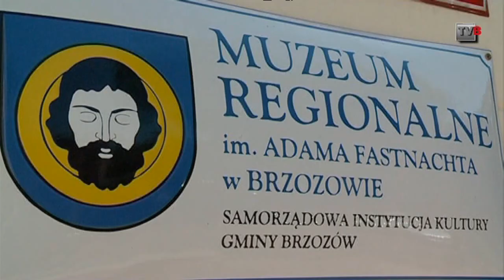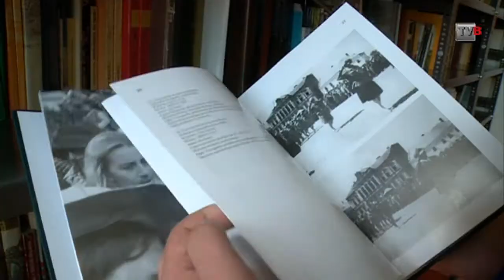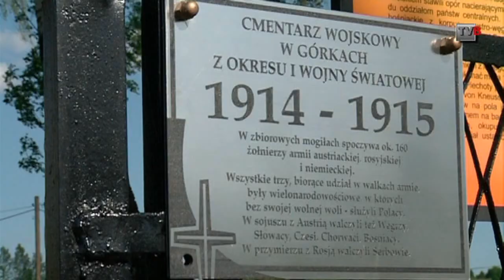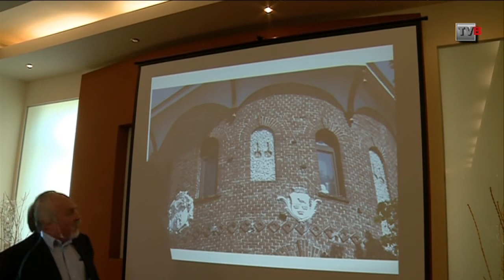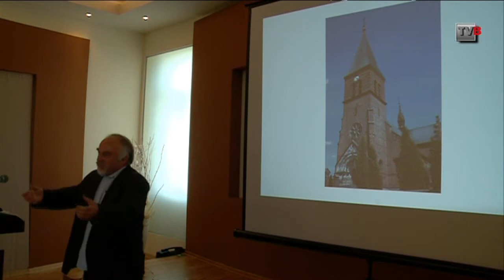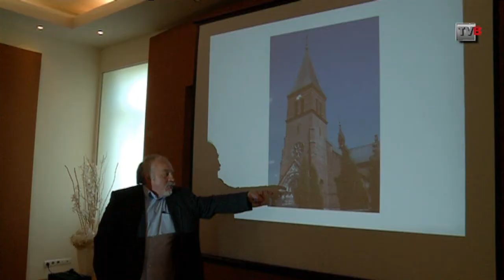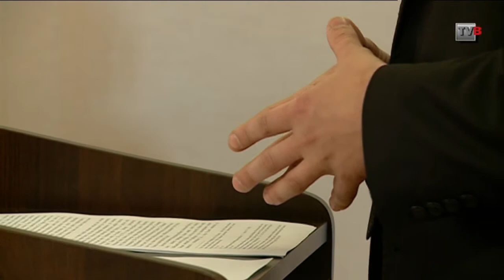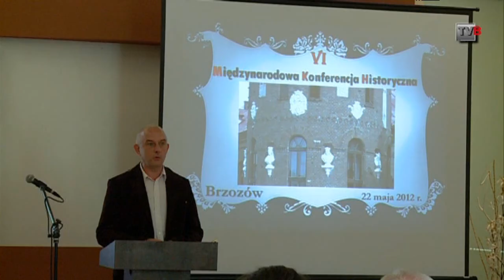VI Międzynarodowa Konferencja Historyczna